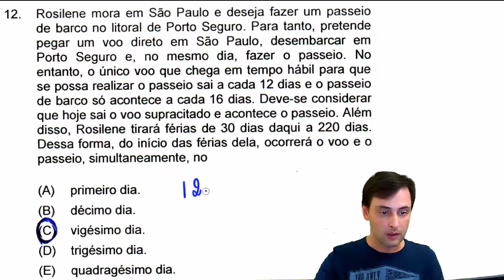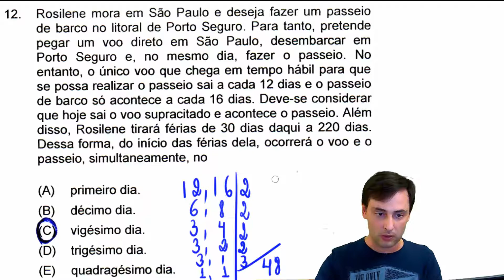Q12 - A viagem de avião e barco (MMC)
Questão 12 do concurso público da Prefeitura Municipal de Botucatu, realizado em 16/12/2018.
Correção não oficial da parte geral de matemática.
Concurso organizado pelo Instituto Nosso Rumo.

Material de apoio: Introdução à Informática e matemática.
Deixe suas dúvidas, perguntas e/ou sugestões nos comentários.